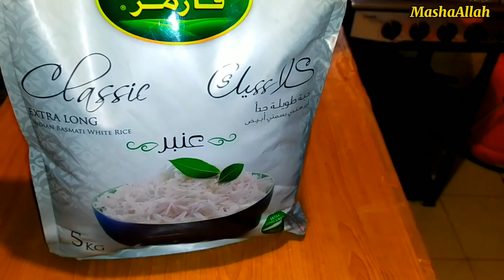Weekend vibes||How to live Happy life || Surprise deyna mahanga Par Gaya Pher se farmish aa gi 🤭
How to work on my happy Marriage life
How to improve my skills
How to successfully in marriagelife
How to improve our health
How to loseweight
How to gain weight
kitchen cabinets setup
kitchen Rontine vlogs
vacation vlogs by Pakistani mom in America
vacation vlogs by fasiha life
Vacation vlogs by Pakistani vlogger in Dubai
Vacation vlogs by Nida Yasir
vacation vlogs by Nadia khan
Vacation vlogs by ducky bhai
Vacation vlogs by Sarah
Vacation vlogs by Oz raja
Vacation vlogs by sweety vlogs
vacation vlogs by Yasir nawas
Vacation vlogs by Hina .g
shohar apni biwi ko kaise khush rakhe
Cable car experience in Taif,
1st experience in cable car
Taif to Riyadh vlog
bacchon ke aane mein aadha ghanta fatafat banaa liya tawa pizza by Naush vlog
itna perfect dinner 5 minutes mein
lunch box ideas
Anniversary vlog
Anniversary breakfast
Petha Craving
How to make homemade petha recipe
How to make petha at home
100% perfect petha
How to make simple cake
How to make birthday party cake
How to make chocolate cake
How to make healthy breakfast for kids
How to live Happy life